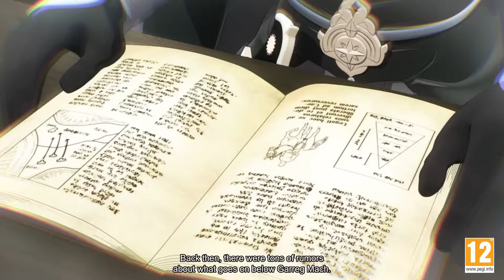Fire Emblem: Three Houses - Cindered Shadows